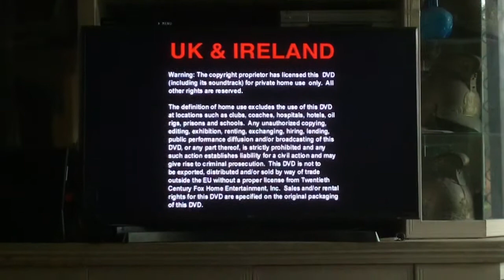Opening to Planet Of The Apes 2000 DVD Australia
Film planet of the apes (1968) rated PG the oldest film have in the DVD collection
Opening
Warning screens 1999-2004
20th century fox home entertainment 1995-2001
Main menu
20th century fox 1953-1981